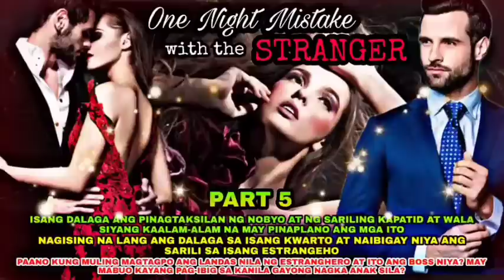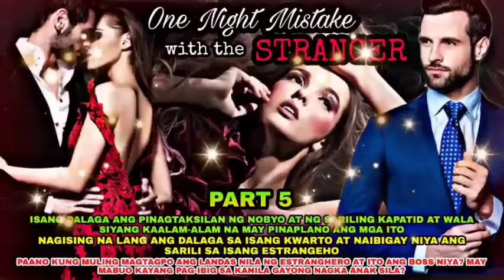FULL EPISODE UNCUT | PART 1 - 5 | ONE NIGHT WITH THE STRANGER | Ashlon tv